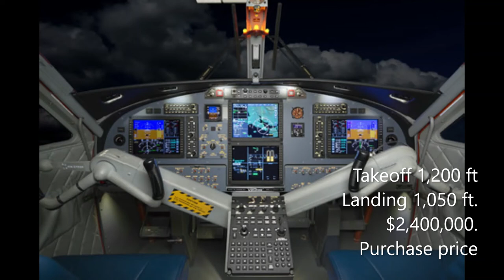Cessna skycourier vs De havilland twin-otter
which do you like better